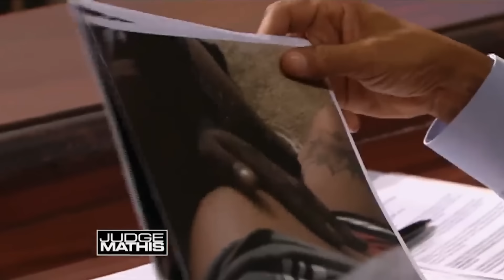Damaged Goods - Compilations | Judge Mathis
Judge Mathis hears all about property damage in this compilation. From totaled cars to wrecked personal belongings, something is broken, and these litigants want Judge Mathis to fix it.

00:00 Online Dating Gone Wrong
12:07 A Grandmother Who Knows What She Wants
23:50 Video Evidence
34:19 Where’s Your Estimate?
43:49 Just Chillax
53:48 Narcissist or Not?